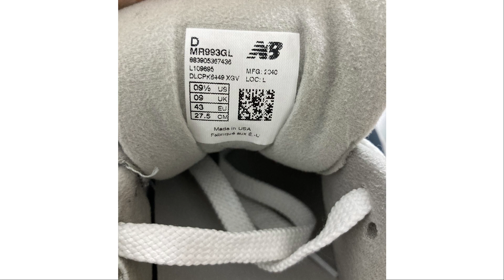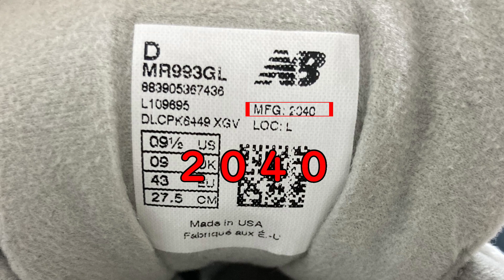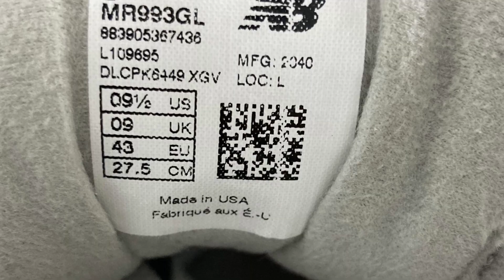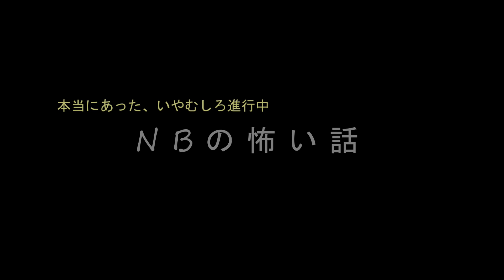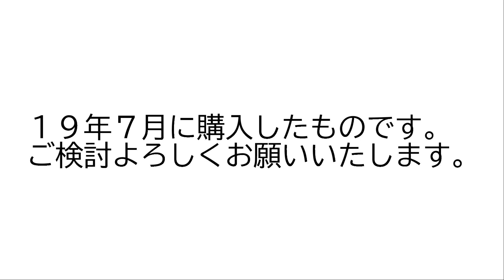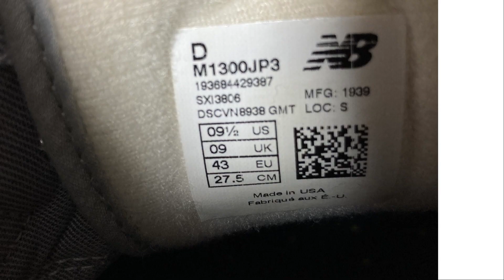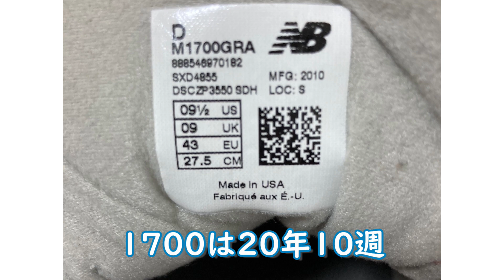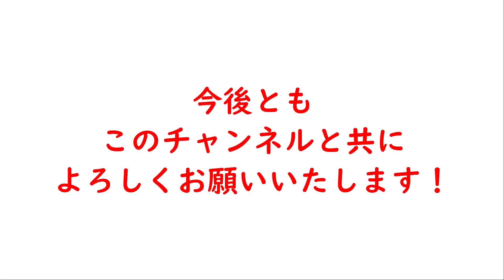#39 遂に2021年製 MR993 が登場！ タグを見る楽しさがここに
やはりずっと生産されている993という品番。
早く日本で手軽に購入出来る日を望んでいます！
その際は、ウィズ２Ｅも４Ｅも普通に扱っていただきたい！

動画内にM1400が４月２日発売とありますが、
正しくは４月３日です。さらに言うととある店舗は４月３日０時みたいです。